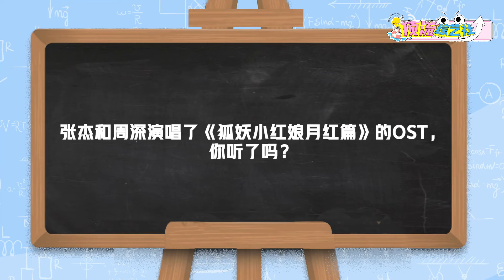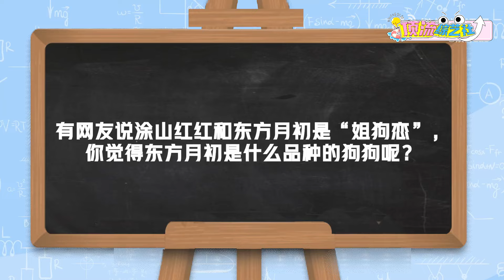【MultiSub】龚俊说周深张杰是华语乐坛顶尖歌手！好的周深内娱信徒+1~周深